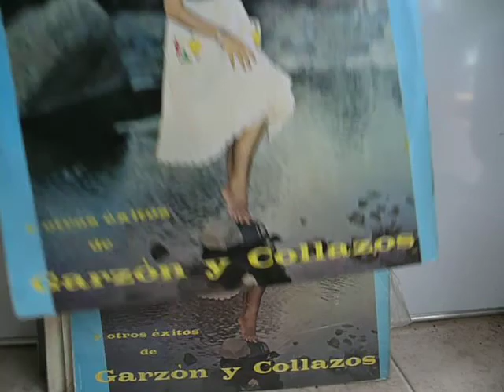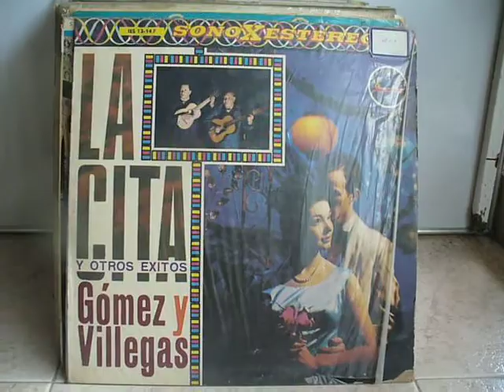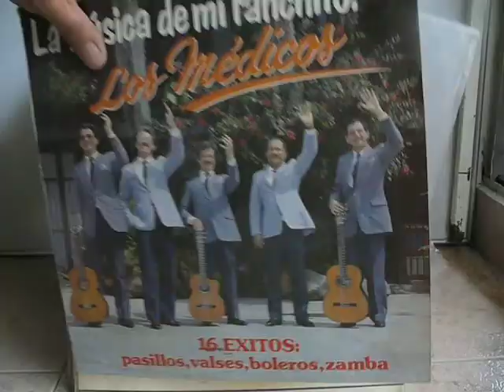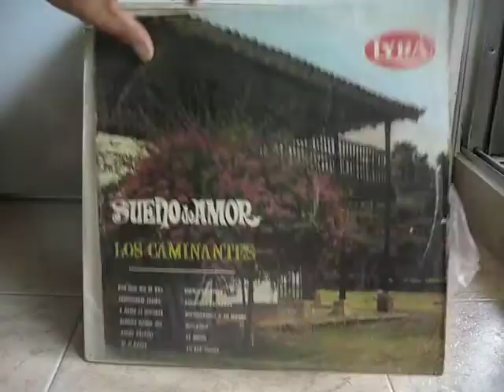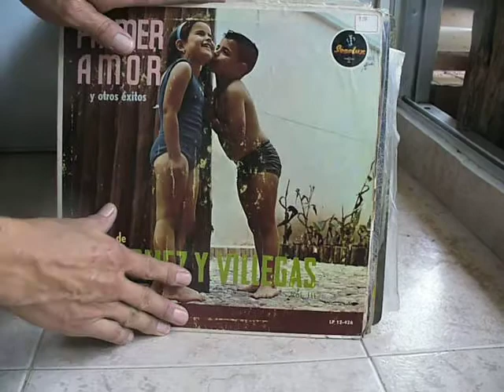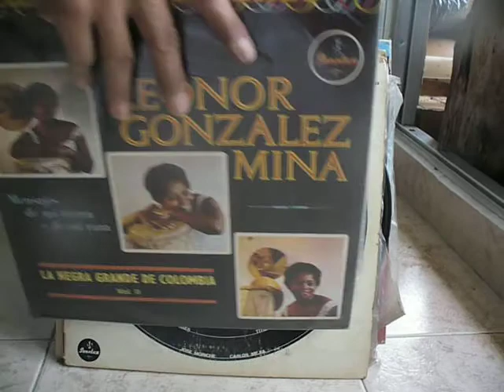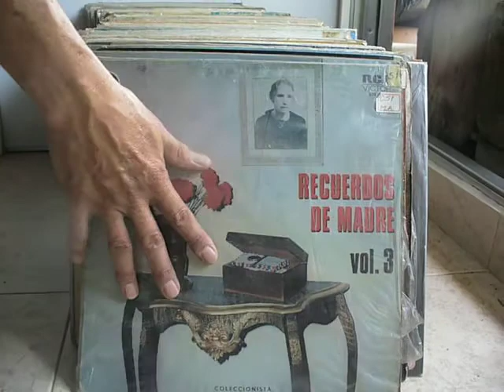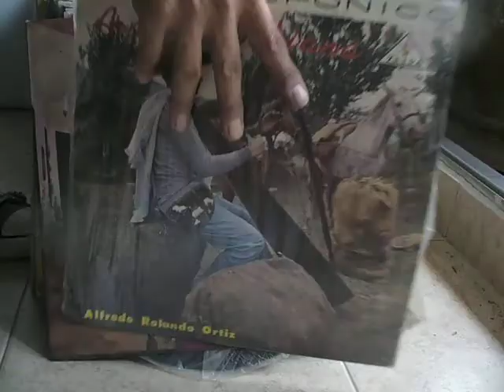LP Vinilo Música Colombiana para coleccionistas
LP Vinilo Música Colombiana para coleccionistas de venta